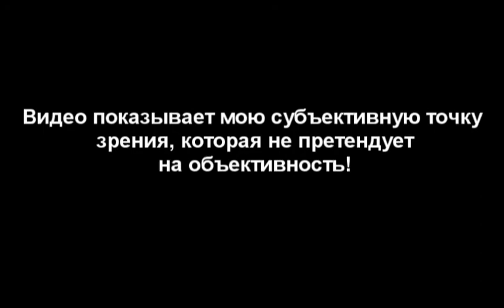Обзор: Alone in the dark 2008 для ПК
Обзор продолжения культовой игры в жанре Survival-Horror под названием Alone in the dark (1992). Новая часть называется точно так же как и оригинал, правда жанр игры уже стал куда ближе к action. В конце так, же пара слов о фильмах по вселенной игры.